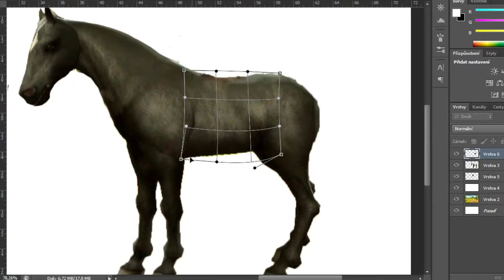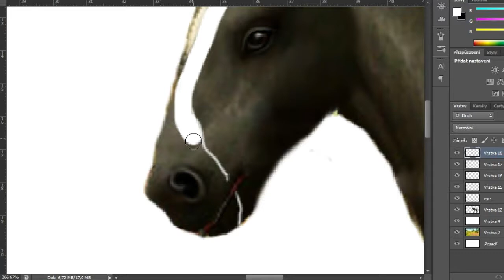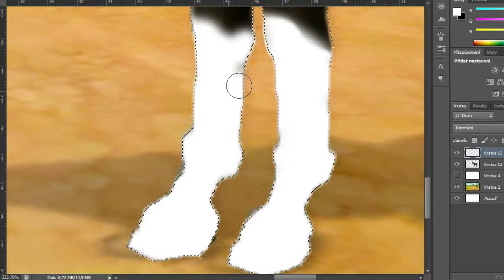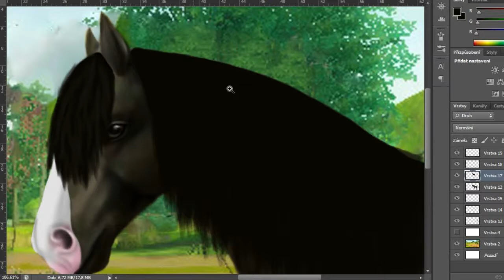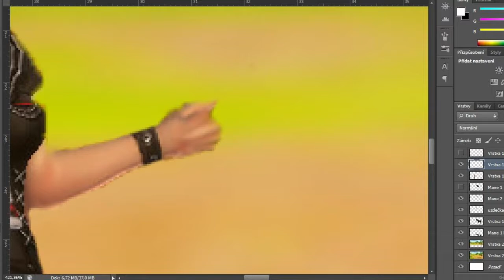Alicia Online Speededit #3 | Draft Horse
What breed should I do next time? :)